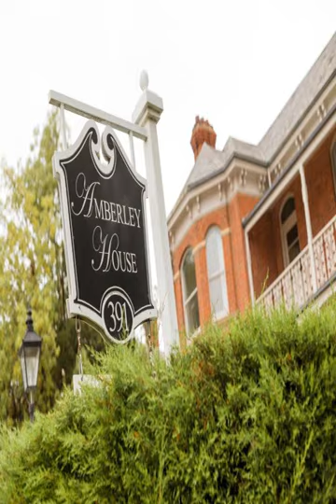Amberley House - Hobart - Australia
Amberley House hotel city: Hobart - Country: Australia

Address: 391 Sandy Bay Road; zip code: 7005

Amberley House is a restored 1890s mansion offering accommodation with free Wi-Fi and free continental breakfast.  Each suite and apartment offers beautiful river, mountain or garden views.

 -- L'Amberley House occupe une demeure de caractère des années 1890 restaurée. Elle propose un hébergement avec connexion Wi-Fi et petit-déjeuner continental gratuits.

 -- El Amberley House es una mansión restaurada de la década de 1890 que ofrece un alojamiento con conexión Wi-Fi gratuita y un desayuno continental gratuito.

 -- In einem renovierten Herrenhaus aus den 1890er Jahren bietet Ihnen das Amberley House Unterkünfte mit kostenfreiem WLAN und ein kostenfreies kontinentales Frühstück.

 -- Ospitata in un palazzo ristrutturato risalente agli anni Novanta dell'Ottocento, l'Amberley House offre suite e appartamenti con splendida vista sul fiume, sulla montagna o sul giardino, connessione WiFi gratuita e colazione continentale inclusa...

 -- Amberley Houseは1890年代の大邸宅を修復した宿泊施設で、無料Wi-Fi、無料のコンチネンタルブレックファースト、美しい川、山または庭園の景色を望むスイートとアパートメントを提供しています。  自家製パン、エスプレッソコーヒーなどのあるコンチネンタルブレックファーストを、ダイニングルームで楽しめます。  全客室に、薄型テレビ、DVDプレーヤー、紅茶/コーヒーメーカーが備わり、一部の客室には、スパバスまたは専用パティオが付いています。  Amberley...

 -- Amberley House酒店是一座经过修复的19世纪90年代的大厦，提供住宿、免费无线网络连接和免费欧陆式早餐。每间套房和公寓都享有美丽的河景、山景或花园的景色。  酒店在用餐室供应欧陆式早餐，包括自制面包和意式特浓咖啡。  所有客房均设有1台平面电视、DVD播放机和沏茶/咖啡设备。部分客房提供spa浴缸或私人露台。  Amberley House酒店距离Bay Village购物中心有3分钟的车程，距离苏利文湾（Sullivans...

 -- Отель Amberley House расположился в отреставрированном особняке 1890-х гг. К услугам гостей бесплатный WiFi и бесплатный континентальный завтрак. Из всех люксов и апартаментов отеля открывается красивый вид на реку, горы или сад.

 -- يرجع تاريخ قصر Amberley House المُرمَم لعقد 1890 وهو يقدم مكان للإقامة مع خدمة واي فاي مجانية وإفطار كونتننتال مجاني. ويوفر كل جناح وشقة إطلالة جميلة على النهر أو الجبال أو الحديقة.